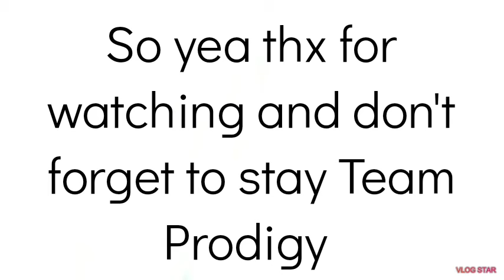I read the date wrong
I am sorry guys for reading the date wrong I thought it said the live event will start tomorrow into I saw the date but yea when the live event starts I will start the live stream and if you're new to the channel subscribe and don't forget to stay Team Prodigy